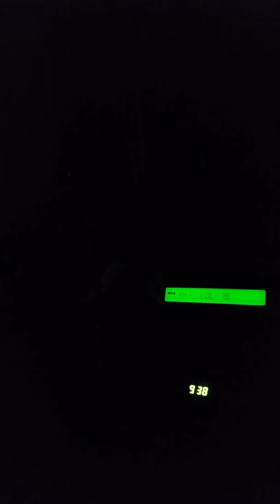January 20, 2016